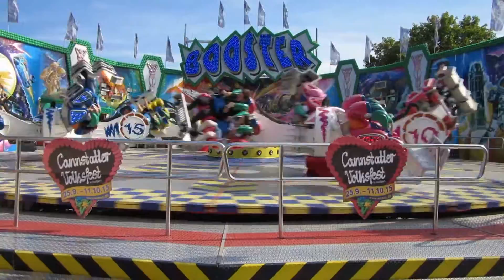HUSS Booster (Löffelhardt) Stuttgart Cannstatter Wasen Volksfest 2015 Offride